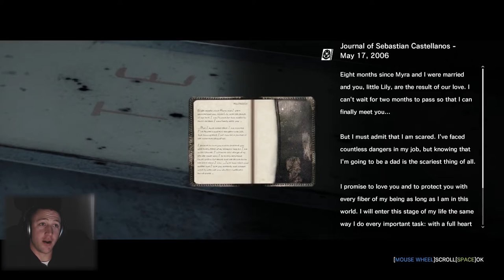NO! BAD, JOSEPH! | The Evil Within | Part 25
Clearly, Michael and I have two polar opposite opinions of Joseph. Because he reacts WAY different than I might have. Maybe.

Title: "Wolfsbane"
Artist: Disrobe

---Game---
Title: "The Evil Within"